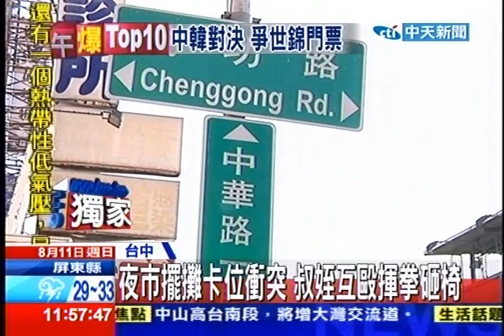中天新聞》夜市擺攤卡位衝突 叔姪互毆揮拳砸椅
內容轉載自《中時電子報》：
中天新聞》台中中華路夜市，在9日晚間發生攤商糾紛，疑似是因為位置和搶客引發不滿，雙方大打出手，現場火爆，嚇得客人尖叫落跑；而我們回到現場詢問，才知道被打的和打人的，是叔姪關係，疑似因為不滿生意受影響，爆發衝突。